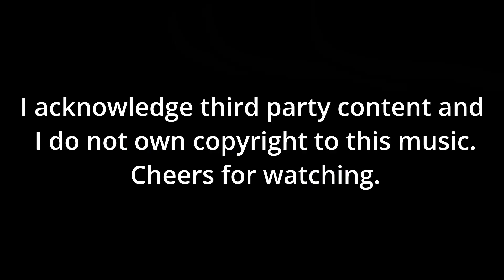Sade - Kiss of Life, Electric Ukulele Bass Playthrough in Rocksmith 2014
Todays bass playthrough is on my sons Electric Kala Bass Ukulele. Very fun to play on if a bit squeaky on the strings :) and who doesn't love a bit of the beautiful Sade?
 A bop :)

My gear is basic:
Ibanez Gio
Digitech Drop Pedal
Real tone Cable
PC.